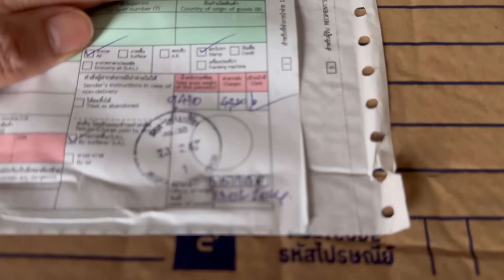ของฝากจากไทยมาอังกฤษ ปีนี้ค่าส่งแพงมาก ขอบคุณพี่หน่อยและน้าจั่นเมลีตื่นเต้นสุดๆคุณย่าก็ลุ้นตาม55